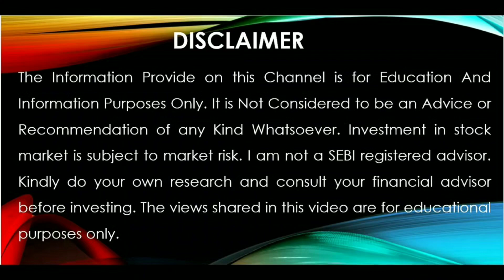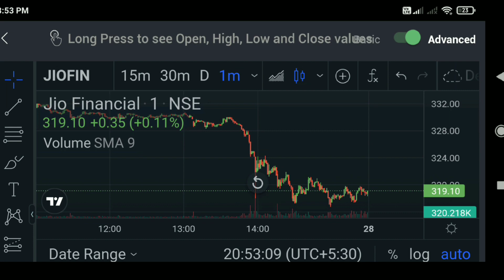What's the Reason for the Surge in Jio financial services share price ? | Jio financial Share news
SAMCO Securities ( FREE ACCOUNT OPEN)

Topic Covered
jio financial services anil singhvi
jio financial services buy or not, jio financial services share
reliance jio financial services
reliance jio financial services share price
reliance jio financial services share
reliance jio financial services share price nse
reliance agm
reliance agm news
jfsl reliance share price
jfsl news
online kamai
jio financial services q3 results
stock market asp
share market
stock market
stocks
share bazaar ki taaza khabar
Stocks news